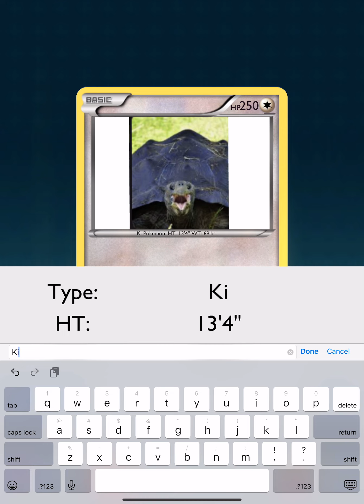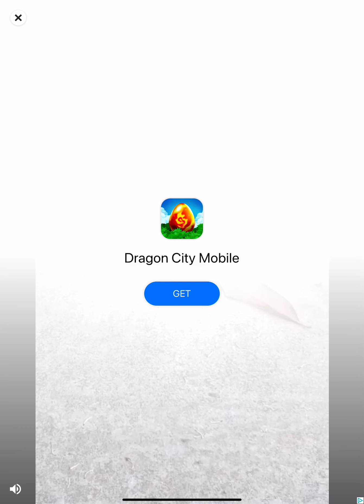Making Pokémon cards